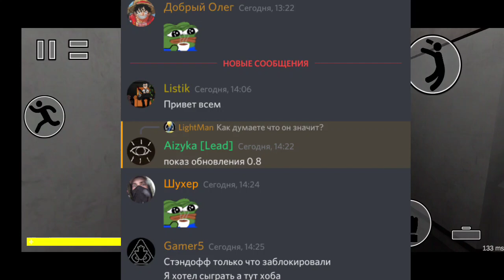НОВОСТИ О ОБНОВЛЕНИИ 0.8.0! | SCP CLASSIFIED SITE | WHISKAS LABORATORY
Приветик , ты попал в моё описание! ▰▰▰▰▰▰▰▰▰▰▰▰▰▰▰▰▰▰▰▰▰▰▰▰
Я расскажу о обновлении 0.8.0!
Материал использованный в видео🧾🧾🧾
Тут очень много материала.. Напишите мне в ЛС в дискорде,  найти вы меня можете в канале Whiskas Laboratory
 Мои партнеры🔥🔥🔥
МОЙ ДИСКОРД!!!СКОРО БУДЕТ НОВЫЙ ДС

ПРОГРАММЫ🚀🚀🚀
Eraser
PixelLab
PS CC 2019
PowerDirector
KineMaster
Обо мне😀😀😀
Страна:РОССИЯ🇷🇺🇷🇺🇷🇺
Телефон:Xiaomi Redmi 9S📱📱📱
Микрофон:Гарнитура🎙️🎙️🎙️
Возраст:12 лет😂😂😂
Ждите новых видосов🎥🎥🎥
SCP:SL # SCP:CLASSIFIELD SITE#WHISKASLAB

 Теги😵😵😵(не читать)
,SCP,
,SCP:SL,
,SCP:CS,
,SCP:CB,
 ,Россия,
,СЦП,
,АНДРОИД,
,ТЕЛЕФОН,
,ВИСКАСЛАБ,
, Whiskas Laboratory,
Детектив Войд
Доктор Боб
HellDor
Хелдор
Кайсел
LightMan
SCP CLASSIFIELD SITE
Класс Д
Чумной доктор
Хороший звук
Рекомендации
Оптимизация
БАБУИН
MaxNess
Raidles
NikitaSCP